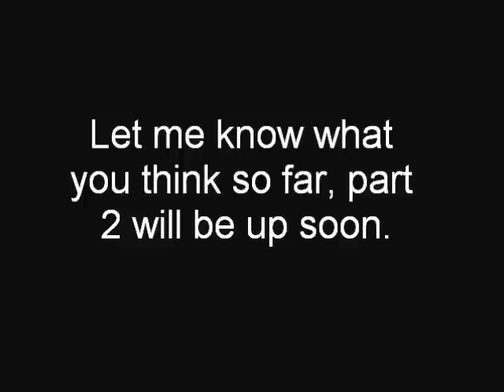Dual 12" subwoofer box build Part 1.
Building a box for my older brother, its going into a Ford F-150 extended cab and will eventually be putting either Sundowns Sa-12's in or Kicker Cvx 12"s. Box is 32x20x15 and will have a aeroport in each chamber tuned to 33 hz. Stay tuned to part 2 in a day or two where ill finish it and test the new box and some precision power pc-124s in it, powered by a ma-audio hk401sx.